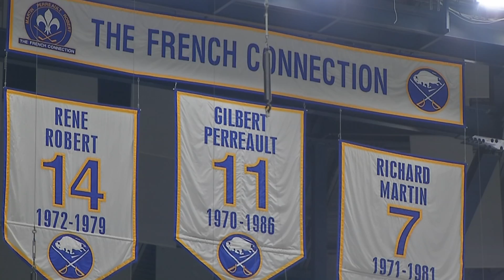RICK JEANNERET PKG 2 OF 2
Story 2 of 2 on Rick Jeanneret's retirement as the voice of the Buffalo Sabres after 50 plus years.